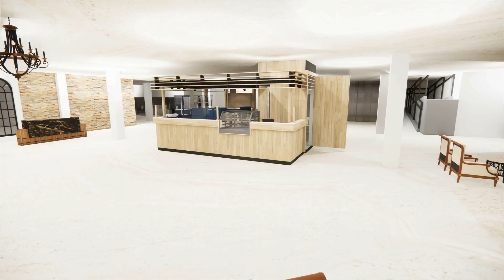M2 Green Pastures Funeral Homes Walkthrough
Hello everyone! I am a 3rd year BS Interior Design student from the University of San Carlos and this is my IN 3200 Funeral Home Plate Walkthrough under IDr. Hermie Ray Oplado. Hope you enjoy this :))